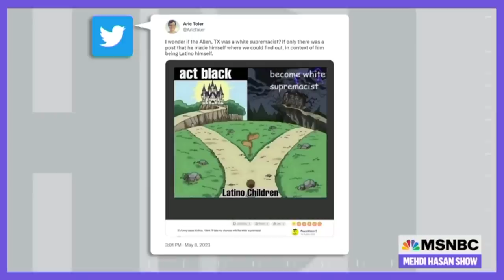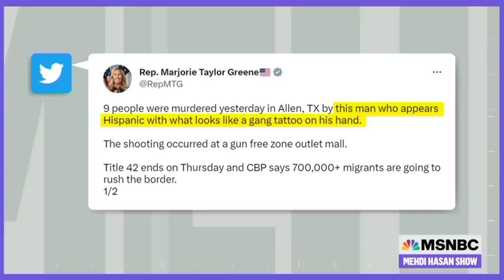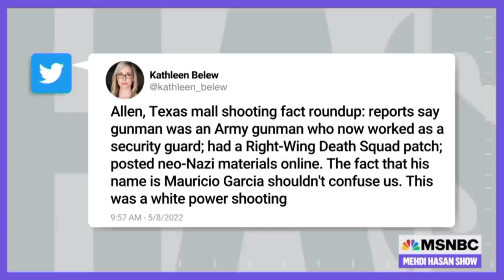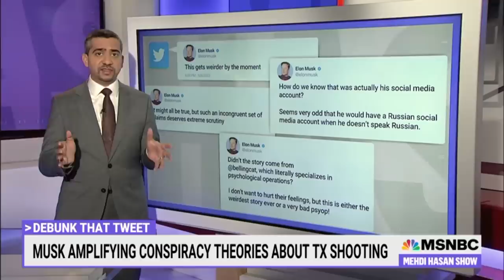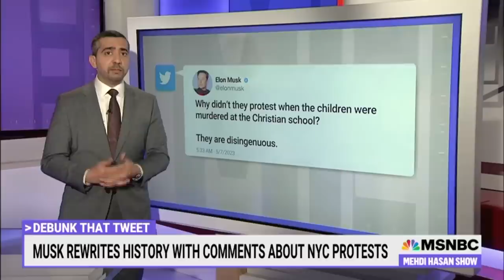Mass murder fueled by white supremacy is domestic terrorism | The Mehdi Hasan Show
The mass shooter in Allen, TX had a social media profile full of racist, misogynist, and antisemitic posts. It's part of a wave of ongoing violence that is not random or isolated, but fueled by a far-right ideology of hate. And it’s time to call it what it is: domestic terrorism.